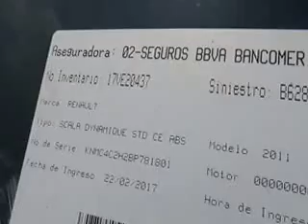SUBASTASMA RENAULT, SCALA EXPRESSION 2011